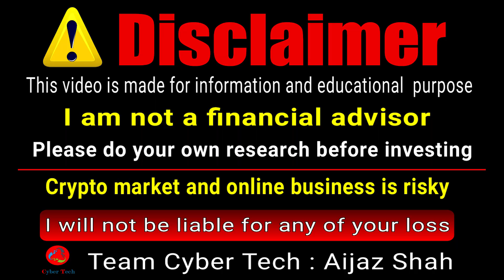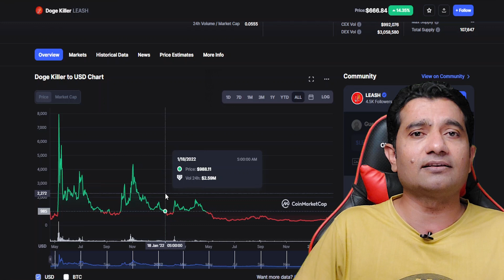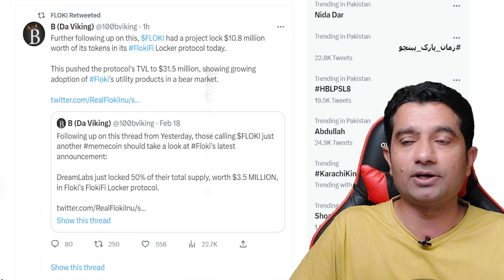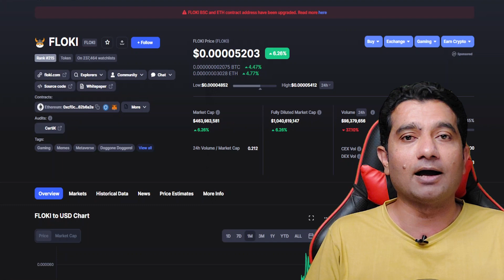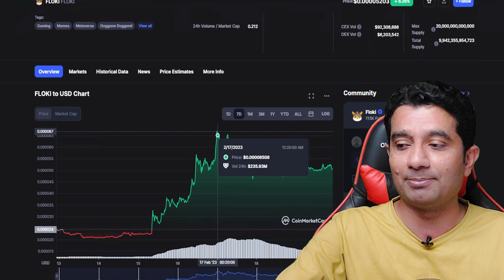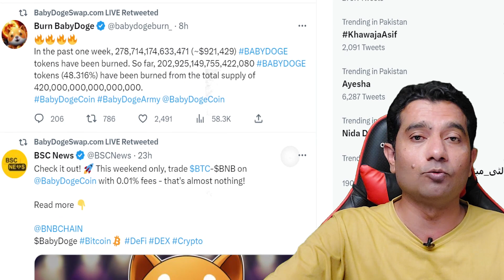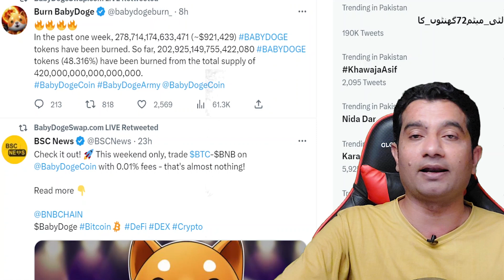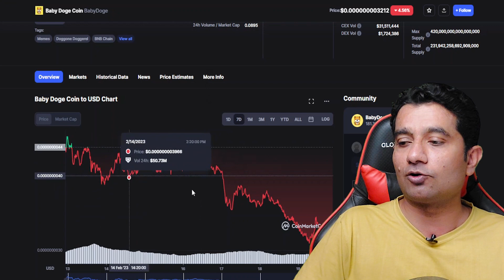$4000 Price Prediction Leash | Baby Doge Coin News | Floki Inu prediction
Buy bone Bitget Exchange
create account on Binance